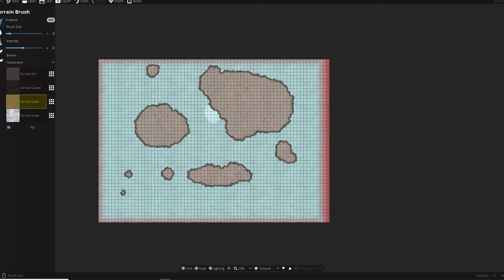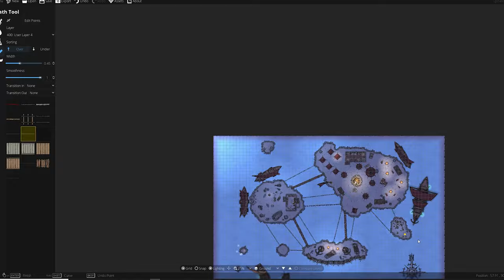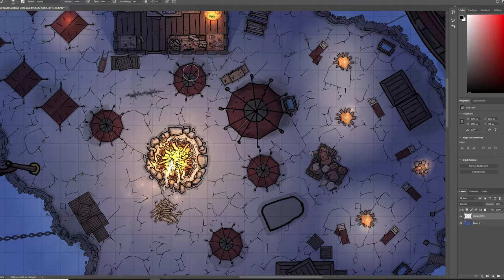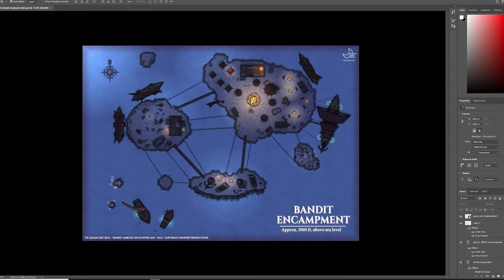Dungeondraft Time-lapse - Bandit Encampment- The Alhami Sky Kickstarter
Want to grab our map file? It's available for free on our Kickstarter page! Check out all we have to offer while you're there:

Music from The Alhami Sky Soundtrack, Underscore & Co.